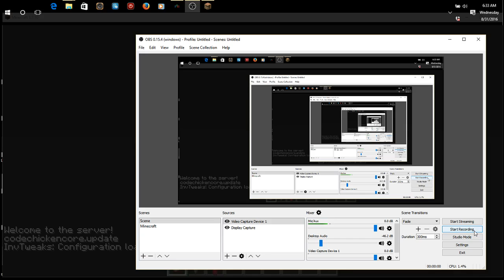Momcraft: Let's Play Minecraft Episode 1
How do you think I should theme this game? What do you what to see, what should I do?